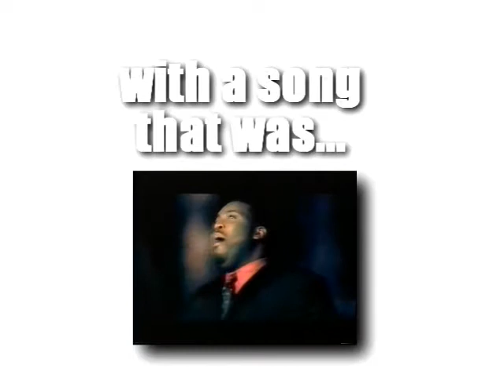Pastor Desmond Pringle-High Praise